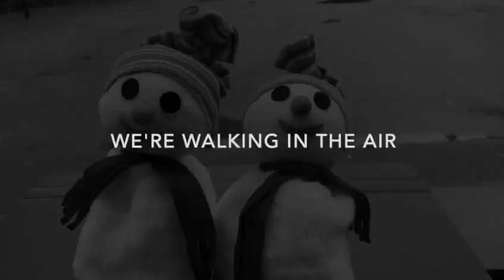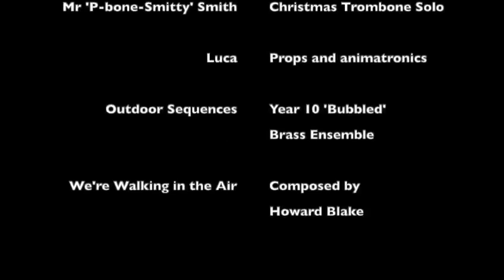Guildford County Music Department presents... 🎵🎶🎅🏼🎄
A Christmas offering